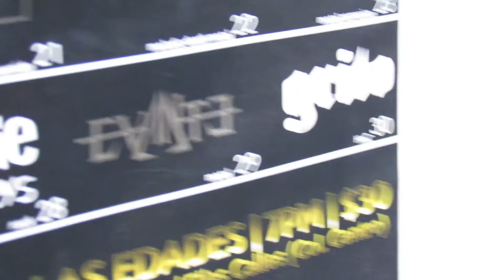Evanthe - Hijos de la calle (En vivo)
Audio directo de la cámara.
En vivo en Tardes de Rock en La Terapia Café.
Viernes 29 de abril 2016.